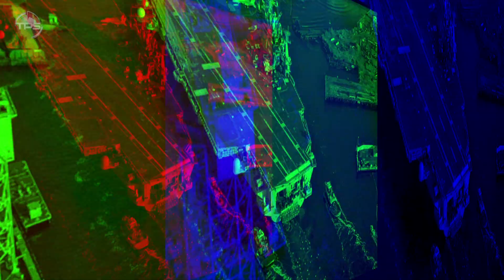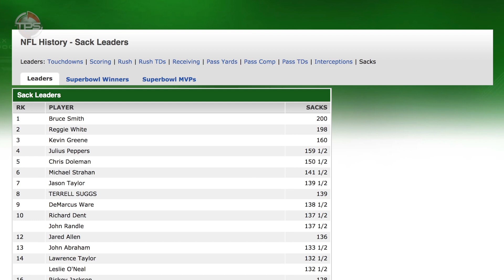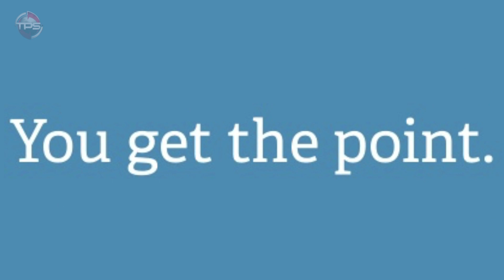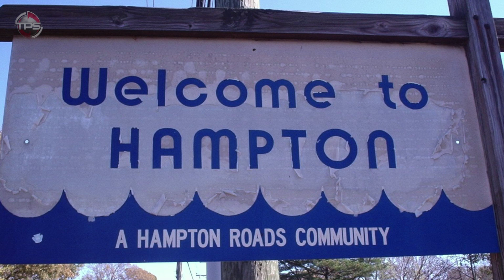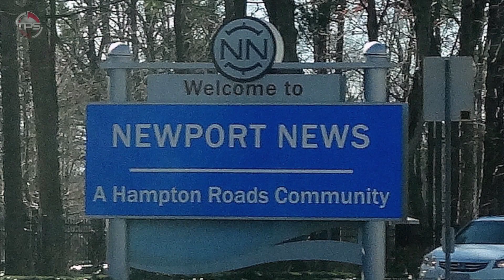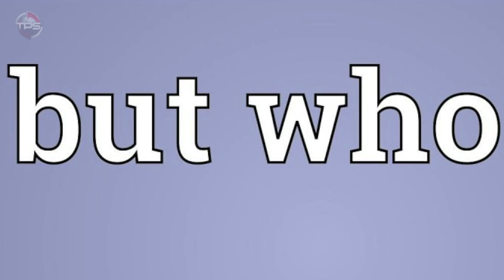The HOTTEST Pipeline of NFL STARS You NEVER KNEW EXISTED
Hampton Roads is the name of an expansive channel, comprised of a handful of rivers in the Virginia Beach area that connects the Chesapeake Bay with the Atlantic Ocean.

The channel is bordered by nine different counties, forming a metropolitan area known also as Hampton Roads.

This surrounding area, which is commonly referred to as the world greatest natural harbor, is home to nine different cities that vary in size – but as whole the region is home to about 1.7 million people. The bulk of the region’s economy is supported by that harbor and the businesses that leverage it.

Today we take a look at, The HOTTEST NFL Pipeline of Talent That You Didn’t Know Existed.

Host: Justin Fraction
Editor: Kyle McCormick
Writer: Alex Hoegler